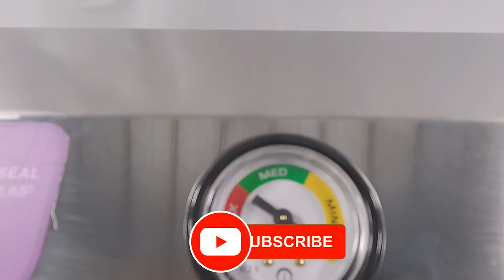Présentation de la Machine sous vide en acier INOX BesserVacuum MINI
La machine sous vide en acier inoxydable BesserVacuum MINI est une machine conçue pour un usage dans un environnement hautement professionnel.

En effet, grâce au filtre externe, la machine peut effectuer des vides de haute qualité même en présence de poudres ou de liquides.

La machine dispose de trois fonctions de travail principales :

Cycle automatique
Cycle manuel
Soudure
L'écran digital permet de programmer les différentes fonctions de l'appareil facilement, en connaissant toujours avec certitude l'état de la machine.

La structure est entièrement composée d'acier inoxydable aisi 430, cela permet de nettoyer parfaitement la machine simplement et rapidement.

Extrêmement simple à utiliser grâce à ses commandes intuitives, la machine permet :

Le processus de vide complètement automatique avec la possibilité de sélectionner 8 niveaux de vide
De souder les sacs sans le vide en mode manuel
D'interrompre le processus pour effectuer un vide partiel (indiqué pour les aliments plus friables)
De gérer la soudure avec 8 niveaux de réglage
Caractéristiques

Longueur barre : 33 cm
Aspiration : 20 litres/min
Filtre externe de protection